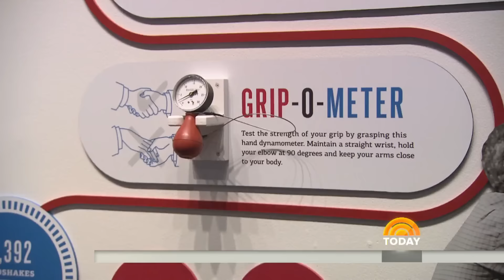SNL Creator Lorne Michaels: Tina Fey Looking Like Sarah Palin Was ‘A Gift’ | TODAY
TODAY’s Willie Geist spoke to SNL creator-producer Lorne Michaels at the George W. Bush presidential library and museum in Dallas.